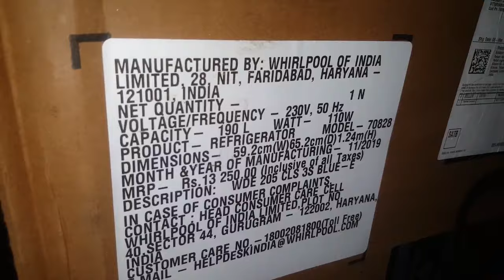Refrigerator delivery by Flipkart & Amazon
I bought  refrigerator from Amazon. Whirlpool is the best refrigerator under 15000.
After it reaches me, Whirlpool company engineer visited me for installation and demonstration of the refrigerator.
The purpose of the visit of Whirlpool refrigerator engineer is to ensure
1. The product is delivered in good condition.
2. The customer should know how to use the product properly.

Amazon and Flipkart are acting like a dealer between an electronic company and the customer.
Engineer visit is for every electronic product sold on Amazon and Flipkart, whether it is a fridge, refrigerator, washing machine or AC.

Link of this whirlpool refrigerator on Amazon.